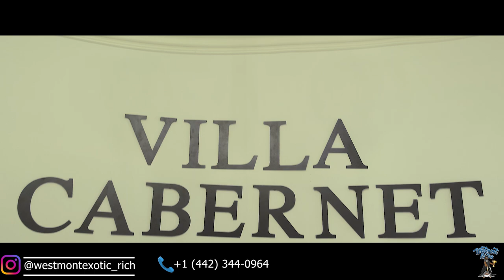Biggest Exotic Dog Show Westmont Exotics Vlog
Westmont Exotics visits the Biggest Exotic Dog Show in the United States. Connecting with different dog breeders from the United States like The Bully Campline & 30Rich. Showcasing exotic dogs & showing the public what kind of dogs & genetics Westmont Exotics has and what they have in their dog camp during this vlog. Westmont Exotics brings out most of the franchise members to California. Members from New York, St. Louis, Houston, Texas, California! All of it happens in this vlog while in California.